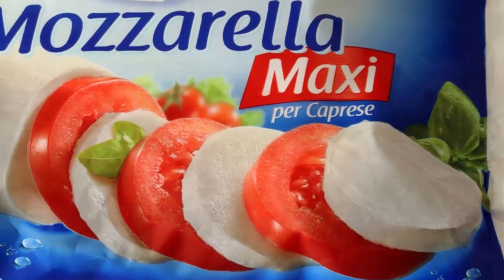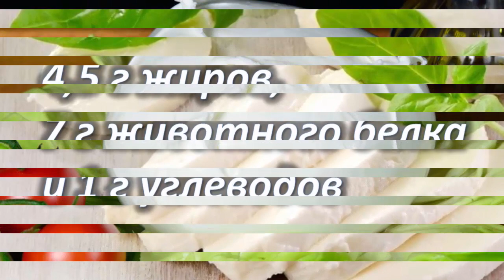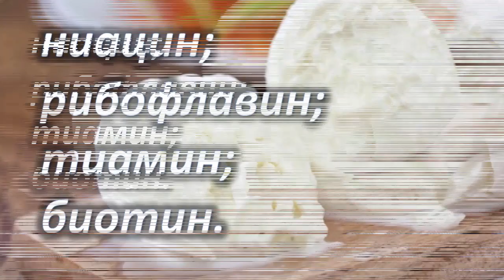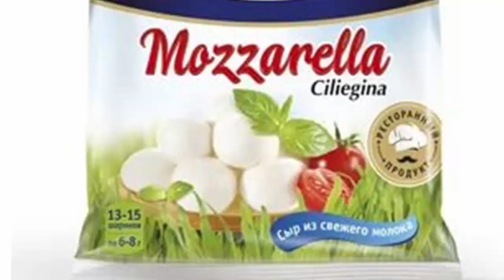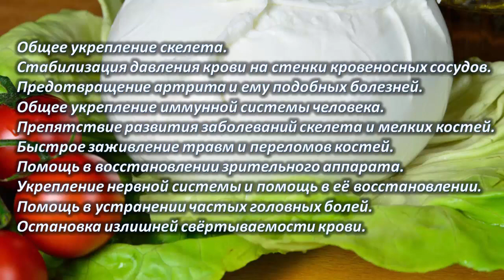Почему Моцарелла обязательный продукт в рационе человека. Польза и вред Моцареллы.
Моцарелла – это удивительный продукт питания. В нём огромное количество витамин и минералов, некоторые из которых даже превышают суточную норму для человека. Этот сыр можно купить в любом магазине, ведь он распространён по всему земному шару. А купив этот чудный продукт, можно смело приступать к реализации его потенциала – он легко впишется в салаты, различные закуски и десерты. Но не стоит относиться к нему слишком легкомысленно, ведь помимо своей пользы, моцарелла может в редких случаях нанести вред человеку, который употребляет этот сыр больше, чем надо.
Добро пожаловать на канал «Польза и Вред». Здесь вы узнаете много полезной, интересной и очень важной информации. Цель канала -  предупредить вас о вреде и пользе самых разнообразных вещей, которые имеют место в жизни каждого человека. В разделе плейлисты на канале, вы сможете выбрать тему, которая интересует именно вас.